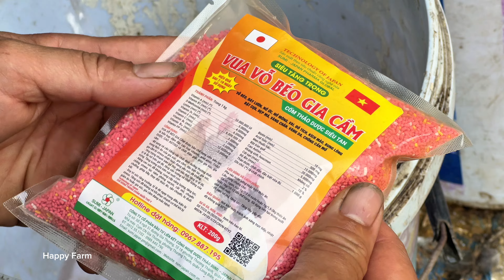How to fatten chickens Care for the adult stage. Quantity: 3000 chickens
Thank you to everyone who supported Happy Farm. / Wishing everyone a happy and lucky life!